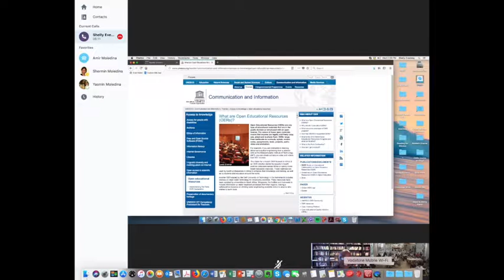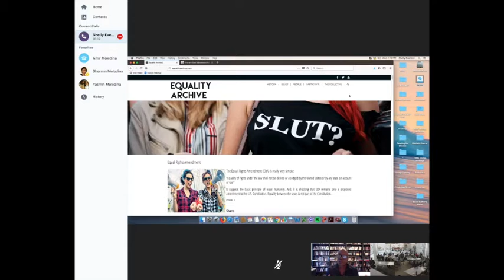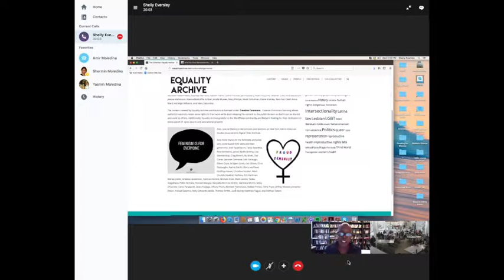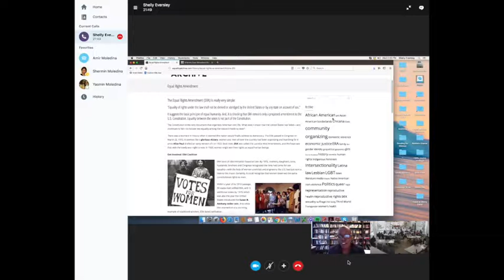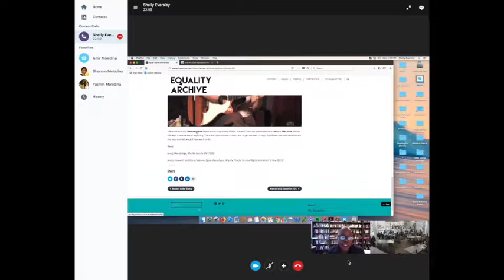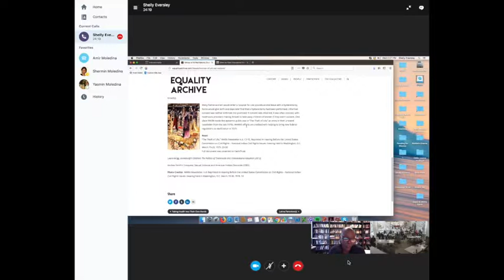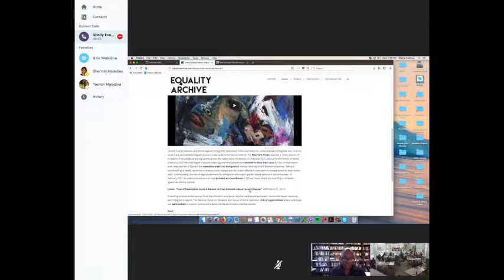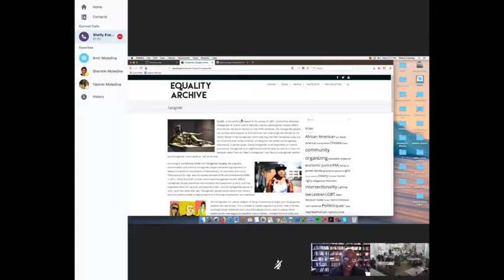Shelly Eversley on Equality Archive as an Open Educational Resource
Associate Professor of English at Baruch College and Founder of Equality Archive. Shelly teaches literature, feminism, and black studies at Baruch College. She is Academic Director of the City University of New York’s Faculty Fellowship Publication Program and Founder of equalityarchive.com.

Dr. Eversley spoke via Skype at the Faculty College on Mobility and Movement held at the College of Wooster on the subject of the "Equality Archive as an Open Educational Resource".